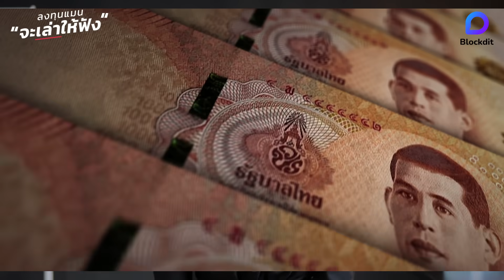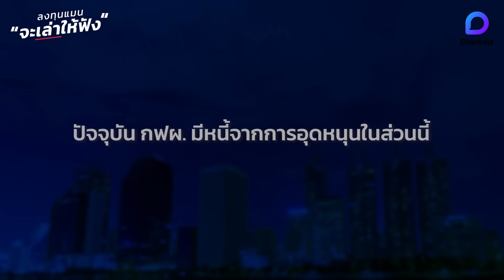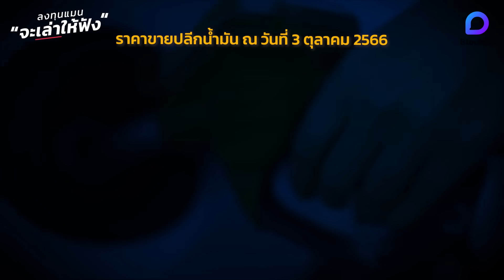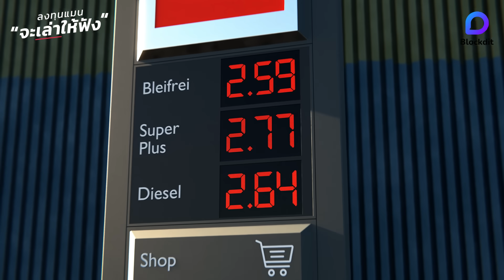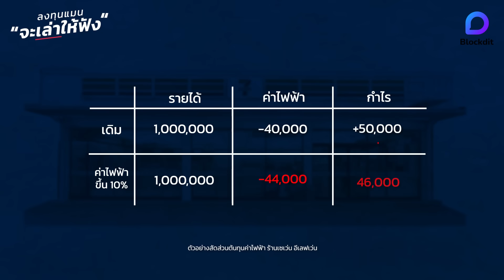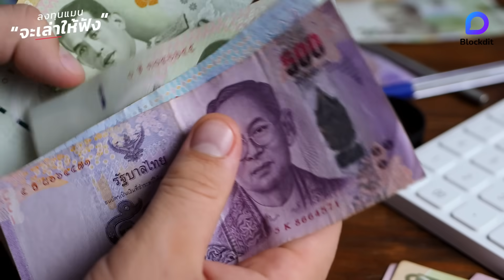ประเทศไทย มีตัวละครลับ ที่กดเงินเฟ้อไว้อยู่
ปีที่แล้ว เราเจอเงินเฟ้อระดับ 7% สูงสุดในรอบ 13 ปี
ปีนี้ เงินเฟ้อยังคงสูง แต่ก็ชะลอตัวลงแล้ว
รู้หรือไม่ว่า เงินเฟ้อในบ้านเราที่ดูแล้วไม่สูง จริง ๆ แล้วเรามีตัวละครลับ ที่ช่วยกด
เงินเฟ้อไว้อยู่ เรื่องนี้เป็นอย่างไร ลงทุนแมนจะเล่าให้ฟัง

Clubhouse - @longtunman